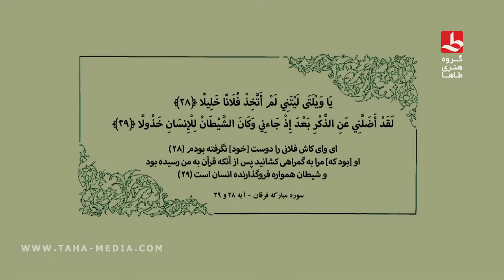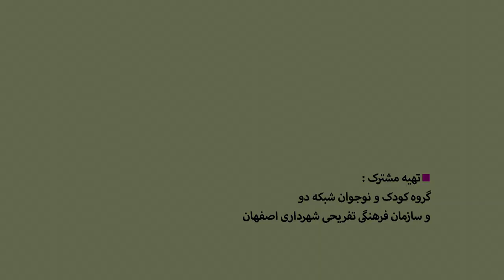Signal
A Short Film made by (Taha Group) Idea Negar Naqshe-Jahan NGO in Iran about good or bad comrade of our children!

Screenwriter and Director : MohamadReza SheykhBahaei
Production Manager : Saeid Zandi
Director of Photography : AhmadReza Mortazavi
Editor : MohamadMahdi Bokaei